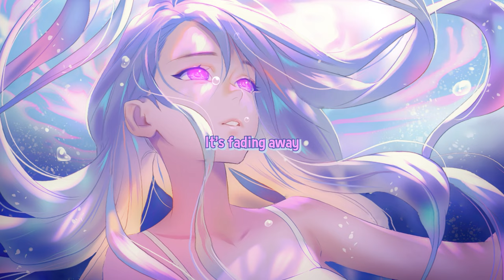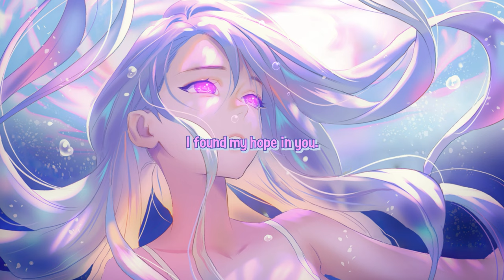TheMeatyNoob - Hope (Nightcore w/ lyrics)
This song was made on Suno. An AI made to make music. So I can not take all the credit. Although I did write the lyrics and tweaked this to what I felt was best.

[Verse 1]
Lost in a world that's so distant,
Fading in memories,
Where did the light go?
A feeling that once felt so existent.

[Pre-Chorus]
I'm drifting away, in the silence of the night,
Searching for a way, to bring back the light.
Can you hear me call, through the shadows, through it all?
I need to find the way, back to where I belong.

[Chorus]
Where are you now? I’m lost in the maze,
A ghost in the crowd, caught in the haze.
Where are you now? I'm fading away,
Searching for hope, in the light of the day.

[Verse 2]
We were once bound by the fire,
Have I lost all my desire.
Echos of what I use to inspire
It's fading away, as I climb higher.

[Pre-Chorus]
Can you hear me call, through the shadows, through it all? (through it all?)

[Bridge]
In the depths, I hear the whispers,
Now I see you fading in my pictures.
In the night, I lost your presence,
Why have you stopped Leading me
I feel the distance.

[Outro]
Where am I now? (lost in the maze)
Am I ghost in the crowd, (caught in the haze)
Where am I now? (I'm fading away)
Searching for hope

I found my hope in you
[End]